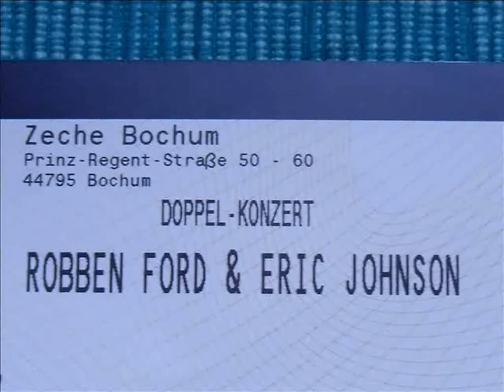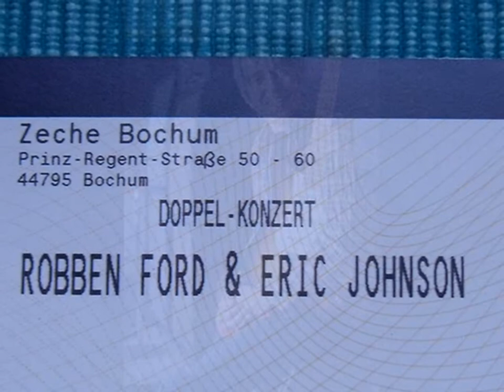ERIC JOHNSON ~ LIVE ZECHE BOCHUM 2013